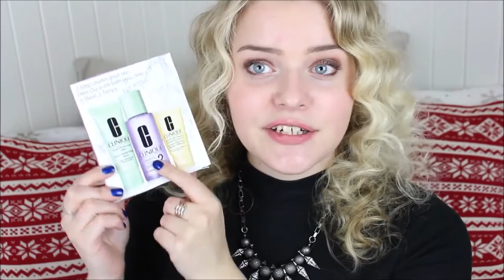Beauty, Makeup, Youtubers & TV Shows | The Best of 2015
Today I want to share the things I have been loving throughout 2015 with you guys
The things I mention are listed down below :)

Aussie Miracle Styling Mousse